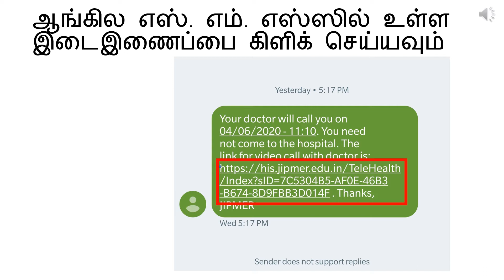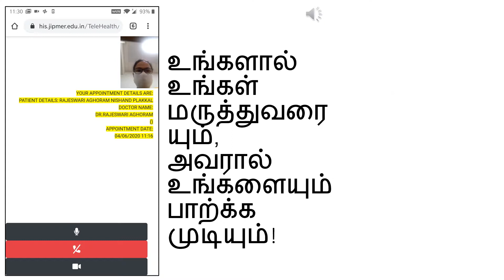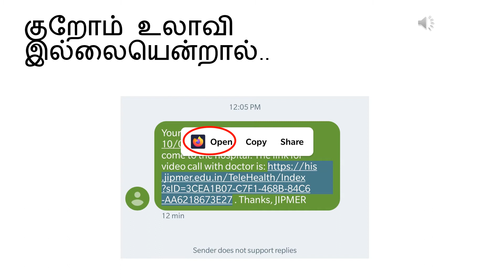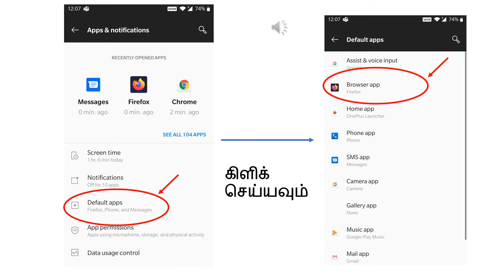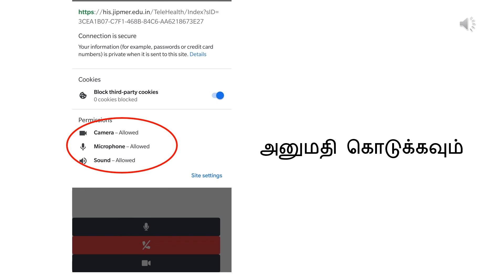ஜிப்மர் வீடியோ தொலைத் தொடர்பு கொள்வது எப்படி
Online Registration & appointment for telephone OPD consultation